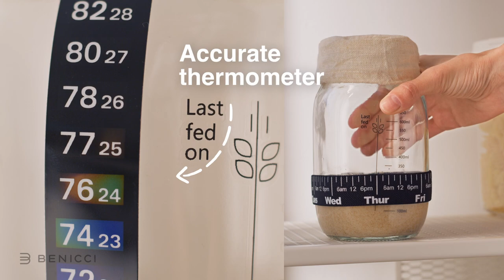Ultimate Sourdough Starter Jar Kit - Perfect Set to Build Your Own Sourdough Starter & Bread Baking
New in stock! 🥐 🥖 Create delightful sourdough bread and pizza bases at home!

🛒 Shop Benicci Sourdough Starter Jar Kit 31.8 oz on Amazon NOW!

✦ Your Ultimate Sourdough Bread Starter Kit - Create delightful sourdough bread and pizza bases at home! Benicci high-quality Sourdough Starters comes with a wide-mouth glass jar, feeding date band, thermometer, silicone spatula, cloth cover, and metal lid. We also included a dough scraper that you'll find nowhere else!

✦ Larger Jar For More Dough - Experience the ease of bread making with our stylish and convenient 31.8 oz sourdough jar. Made from food-grade glass, it boasts an airtight lid for proper fermentation. The wide mouth allows easy cleaning, feeding, stirring, and excess starter removal, and its bigger size creates enough starter for 4 loaves.

✦ Useful Feeding Tracker - Benicci Sour Dough Starter comes with a feeding day tracker. This elastic rubber band, marked with days and time, simplifies tracking your dough's last feeding and starting level. Easily adjust it by moving the band sideways for feeding time and up or down for the starting level.

✦ Convenient Sourdough Recipe Included - We added a step-by-step recipe, ensuring a simple process to craft your starter from scratch. It has all the tips that will help you get the most out of our sourdough starter container. Achieve professional results even if this is your first baking experience!

✦ Brilliant Quality for Your Happiness - We highly value your experience with our product. That's why Benicci sourdough bread starter jar is made from top-quality materials, absolutely safe for adults and kids. Our kit only has useful tools needed for creating the perfect dough.